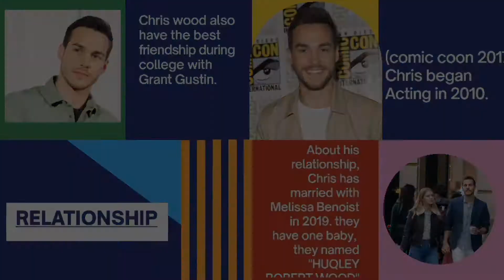CHRIS WOOD: Every Smiling and Quotes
some video was taken from YouTube. Chris Wood is my current idol number 2 after Casey Cott during July months